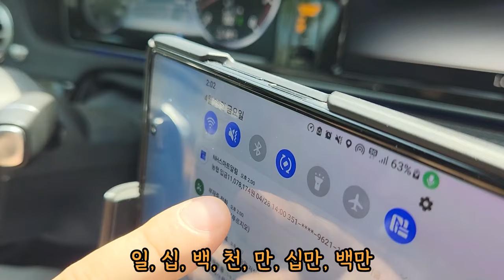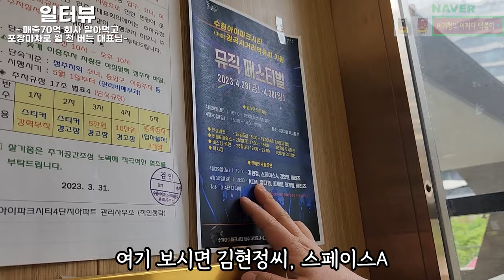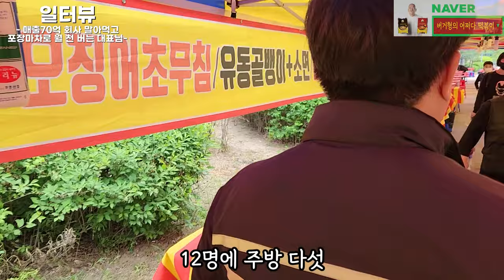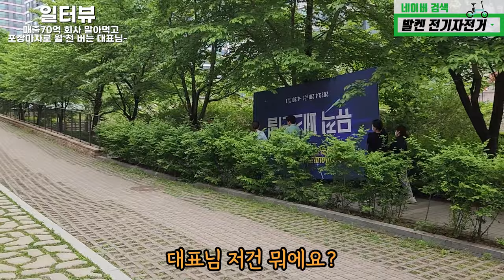포장마차로 재기에 성공한 36살 대표님 연 70억 벌던 캠핑카 망해서 빚7억